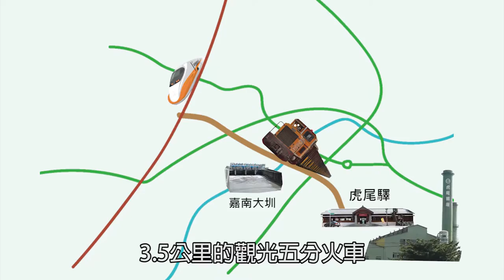點亮雲林，虎尾三鐵篇